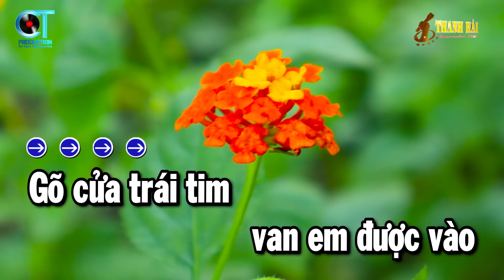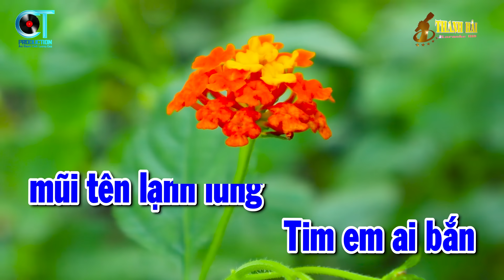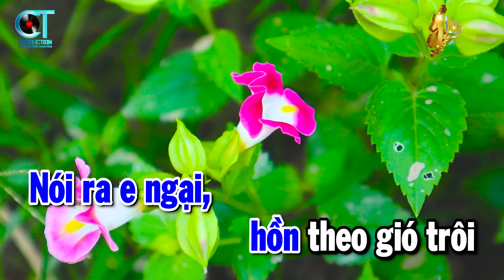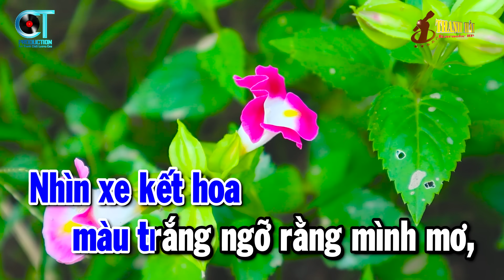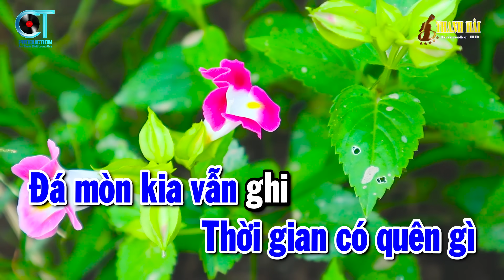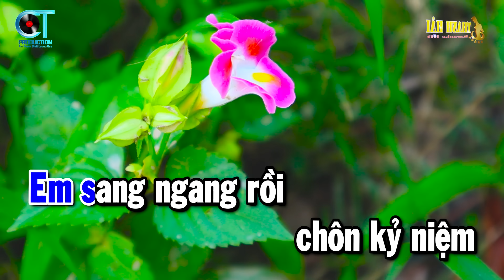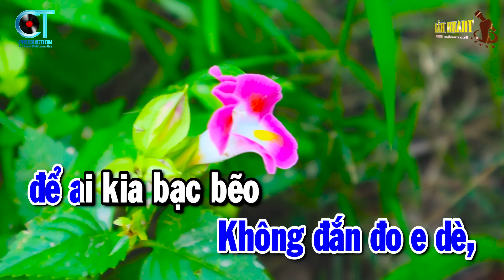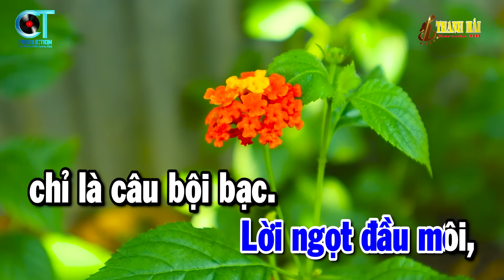Karaoke Liên Khúc Những Bài Dễ Hát Tone Nam | Gõ Cửa Trái Tim - Giã Từ | Thanh Hải Karaoke